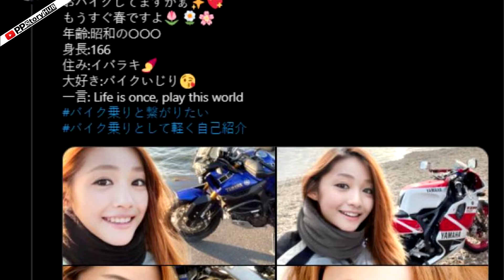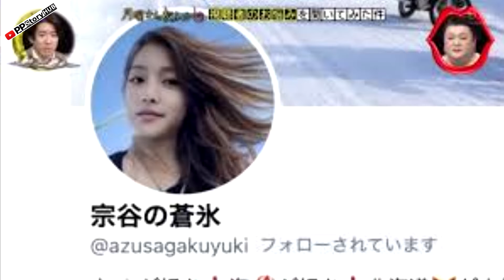สุดอึ้ง!! หน้าตาที่แท้จริงของ Biker สาวสุดสวย!! .. ไม่จริงใช่ม๊ายยยย !!!!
ถึงกับผงะ วาไรตี้ญี่ปุ่นเผยความจริง สาวบิ๊กไบค์สุดน่ารัก หลังโดนจับผิดรูปถ่าย

กลายเป็นที่ฮือฮาไปในช่วงข้ามคืนไปในทันที เมื่อสาวญี่ปุ่นสายลุยนักซิ่งบิ๊กไบค์สุดน่ารัก ที่กำลังเป็นที่โด่งดังในโลก Twitter โดยเธอใช้ชื่อในโลกออนไลน์ว่า ‘อาโออิ โซยะ’ และเธอมักจะอัพเดทไลฟ์สไตล์สุดเท่กับใบหน้ากวาน ๆ ผ่าน แอคเคาท์ทวิตเตอร์ที่มีชื่อว่า @azusagakuyuki ด้วยความที่เธอนั้นมักจะลงรูปกับมอเตอร์ไซค์บิ๊กไบค์คู่ใจ ที่มาพร้อมกับใบหน้าที่แสนหวานและรอยยิ้มที่แสนสดใส

แต่แล้วรายการวาไรตี้โชว์ของญี่ปุ่น “Monday Late Show” จึงได้ออกตามหาตัวตนที่แท้จริง แล้วพบตังจริงของเธอที่คุณๆจะต้องอึ้ง .. เพราะที่จริงแล้วเธอคือ !?

ขอขอบคุณ ข่าวสด สำหรับบทความชิ้นนี้
สามารถอ่านต้นฉบับเพิ่มเติมได้ที่

❤️ แนะนำติชมได้นะคะ ❤️